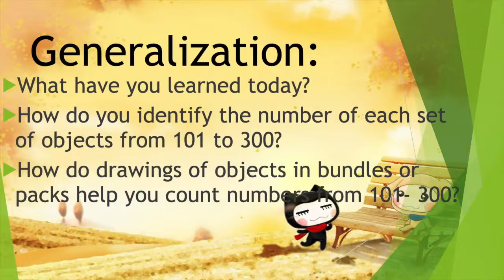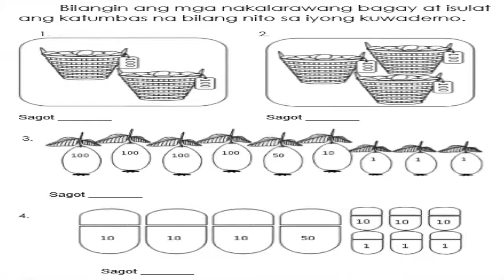Visualizing and Identifying of Numbers from 101 – 300 - Lesson 24 Math 2 - K-12 Learning Module